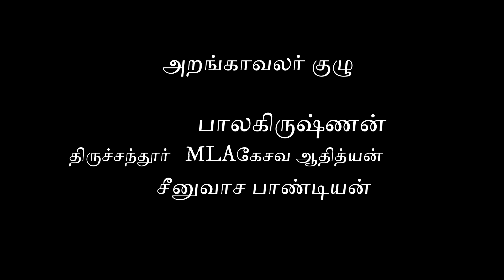எம்.ஜி.ஆர் ஆட்சியில் நடந்த ஊழல் பாகம் 3 | விடை தெரியாத விசாரணை கமிசன் |paul commission | vsr media